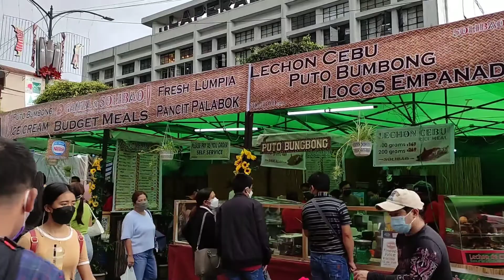Walking Tour around Baguio City || Session Road in Bloom 2022